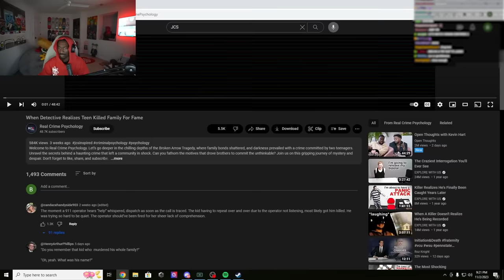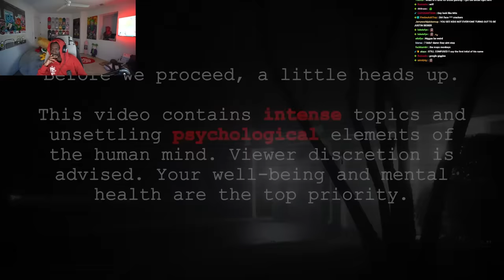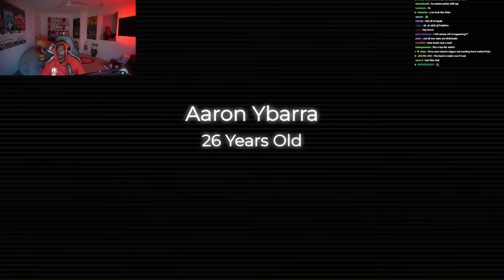When Cops Realize Teenager KiIIed Own Family..